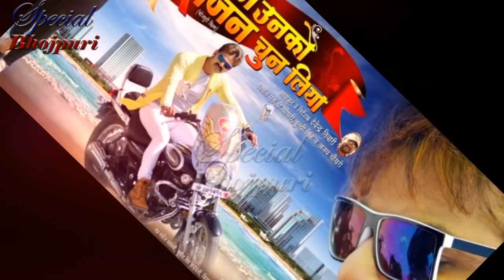देखिये पवन और काजल राघवानी की फ़िल्म मैंने उनको सजन चुन लिया ... || PAWAN, KAJAL